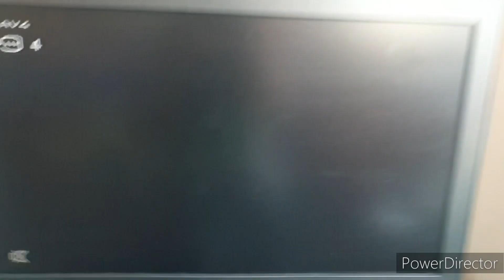five nights at controller's